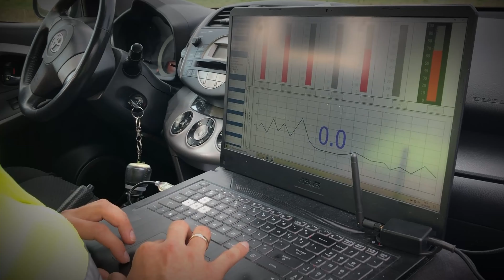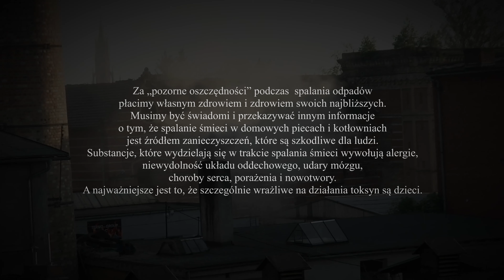DRONEM WALCZYMY Z TRUCICIELAMI!!!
Sezon grzewczy coraz bliżej ...
Nie ma chyba takiej części naszego organizmu, która nie cierpi z powodu trucizn powstających podczas spalania śmieci. Nasze domowe paleniska podczas spalania odpadów oddają atmosferze bardzo szkodliwe substancje.☠️
Spalanie śmieci w domowych piecach tworzy dym, który nie tylko wydziela nieprzyjemny zapach, ale także zanieczyszcza atmosferę związkami metali ciężkich, tlenkiem węgla i tlenkami azotu. Z kolei to skażone powietrze szkodzi ludzkiemu zdrowiu i zatruwa środowisko naturalne.🌫💨🤬
Za „pozorne oszczędności” podczas  spalania odpadów płacimy własnym zdrowiem i zdrowiem swoich najbliższych. Musimy być świadomi i przekazywać innym informacje o tym, że spalanie śmieci w domowych piecach i kotłowniach jest źródłem zanieczyszczeń, które są szkodliwe dla ludzi. Substancje, które wydzielają się w trakcie spalania śmieci wywołują alergie, niewydolność układu oddechowego, udary mózgu🧠, choroby serca, porażenia i nowotwory. A najważniejsze jest to, że szczególnie wrażliwe na działania toksyn są dzieci.👨‍👧‍👧
Zarekomenduj naszą firmę w swoim mieście !
PRZYJEDZIEMY
POKAŻEMY
WYKRYJEMY ..